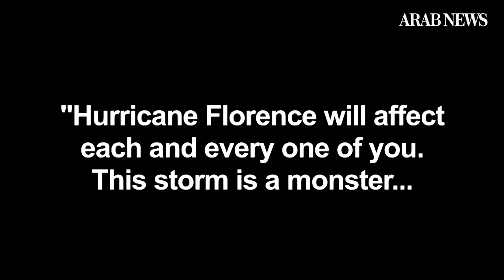Residents pack up and board up as Florence takes aim at Carolina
Residents of Wrightsville Beach in North Carolina pack and board up their homes in anticipation of Hurricane Florence, a powerful Category 4 storm barrelling towards the eastern US states. (AFP)